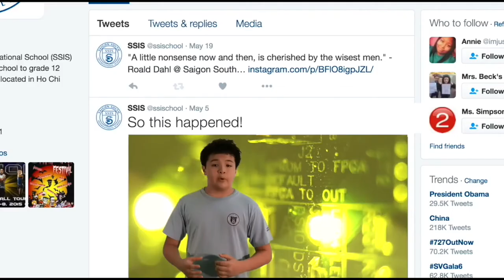Jeff Nesmith - SSIS Reel (2015-2019)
This is a short demo reel of my video work at Saigon South International School from 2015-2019.